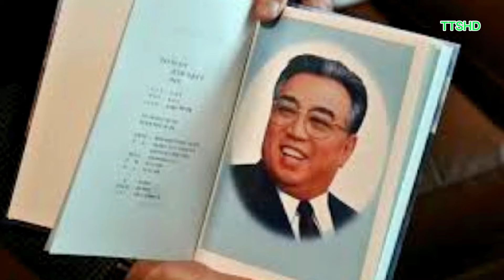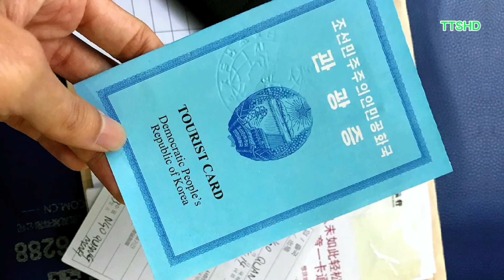Những điều kỳ lạ khó tin nhưng có thật ở Triều Tiên mà bạn chưa biết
Kênh tin tức, giải trí tổng hợp cập nhật liên tục với những thông tin chọn lọc, hình ảnh chất lượng